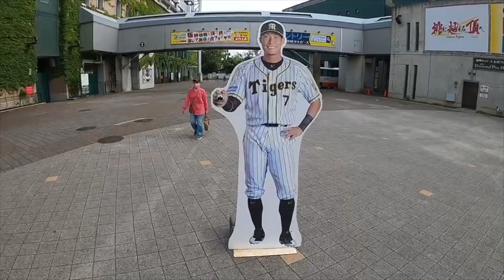オフショット 今年も甲子園へ！！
今日は負けちゃいましたね
だがしかし！！今年武蔵が行った試合2戦2勝とういことは！？また観に行って勝利に導いてもらうしか無いですね！